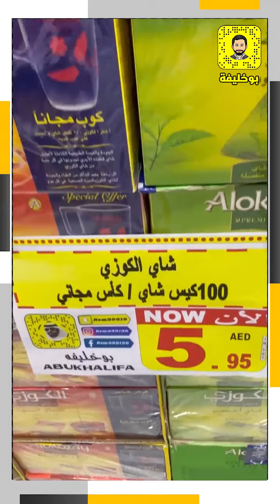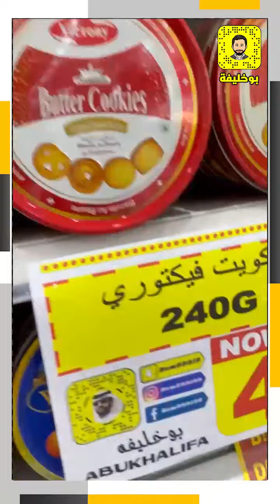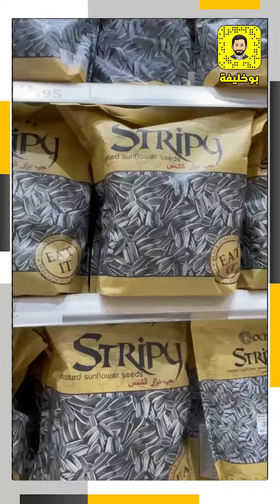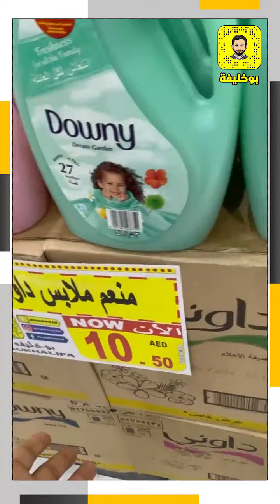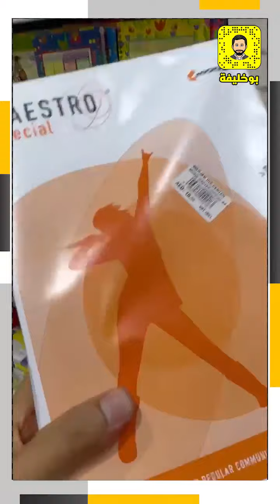مركز مرجان للتخفيضات خصومات رهيبة واسعار خيالية لغاية 12-9-2021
مركز مرجان للتخفيضات
خصومات رهيبة واسعار خيالية لغاية 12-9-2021